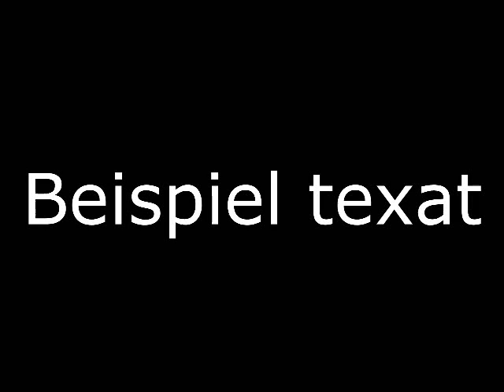Dubstep Tristam Follow Me Monstercat VIP Release